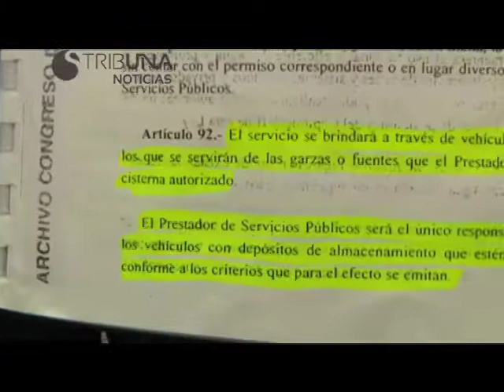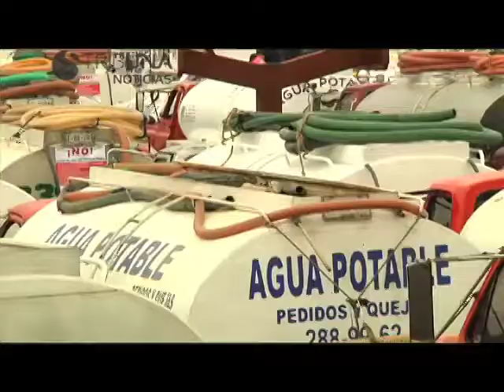PUEBLA NOTICIAS JUEVES 14 DE MARZO DE 2013